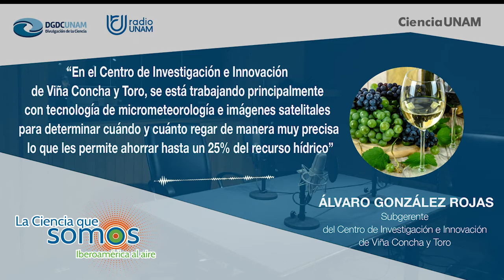¿Cuál es el mejor vino?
El vino es una de las bebidas más antiguas; a la fecha acompaña las comidas y las celebraciones de millones de personas. Si al momento de elegir, te preguntas cuál será el mejor, escucha en el videopodcast de hoy un diagnóstico desde la ciencia.